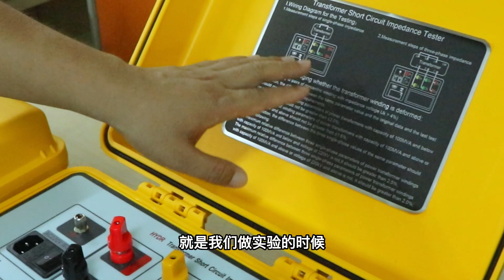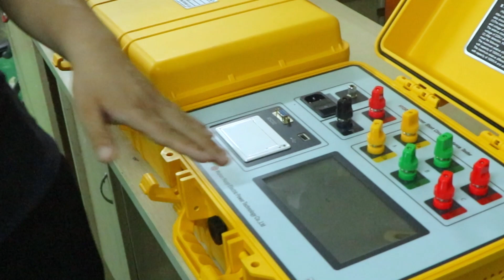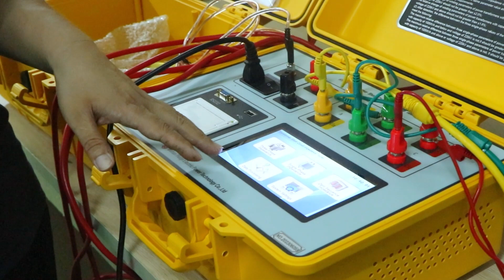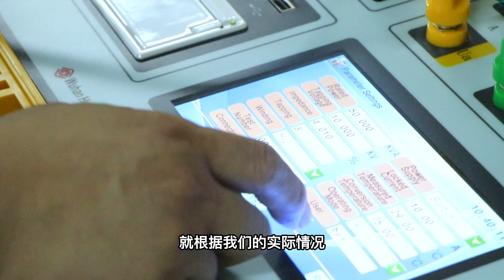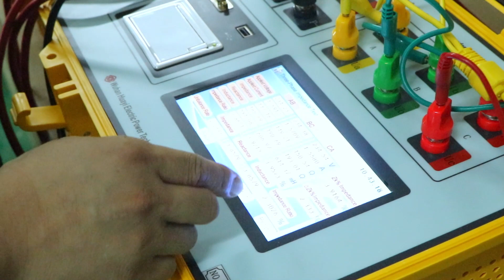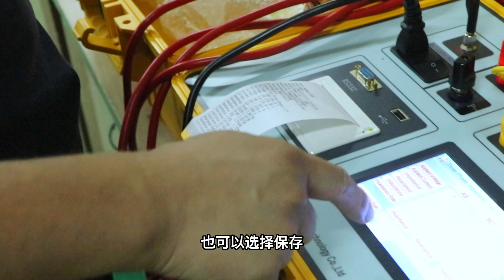HYDR Transformer Short-Circuit Impedance Tester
Short circuit impedance is an important parameter of transformers. Short circuit impedance method is a traditional method to judge the winding deformation based on GB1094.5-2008 and IEC60076-5:2006‎. The variation of short circuit reactance is the only criterion to judge whether the transformer windings are deformed or not. Measuring the winding parameters of transformers is an efficient means of testing the manufacturing process level of a transformer and judging whether the transport process has adverse effects on the transformer windings or not.
The short circuit impedance test is the most direct method to identify the impact of short circuit current on the transformer in operation or to check whether the windings are deformed or not after the transformer is struck by mechanical force during transportation and installation. It is of great significance to judge whether the transformer can be put into operation and one of the bases to judge whether it is required for the transformer to be subject to strip inspection.
Transformer short circuit impedance tester is suitable for power transformers (single-phase or three-phase) in delivery, overhaul, pre-test and load impedance testing during the commissioning test. For the basic items among the normal test items, the principle is to carry out a short circuit impedance (%) test on a power transformer at site and compare it with the nameplate value or the factory value so that defects caused by major fault current during transportation, installation and operation after the ex-factory test, such as winding displacement and deformation, can be identified.
Transformer short circuit impedance tester, researched and developed independently by the Company, is used to measure the short circuit impedance for main transformers of Level 35KV and above under site and laboratory conditions. The tester is exquisitely designed with superior performance. The state-of-the-art single-chip microcomputer testing technology and digital signal processing technology have been adopted for its internal design, and the data measured by it are accurate; while a 7-inch touch color LCD screen has been used for its external design, displaying the operation menu in Chinese with more convenient touch operation. Meanwhile, it is equipped with a thermal printer and has the function of storage, which is convenient for data printing and storage. Thus, the data to be exported can be transferred to the computer via USB. Moreover, the tester is small in volume and easy to use and carry at site. Single-phase and three-phase tests can be conducted after inputting parameters into the tester and the percentage error of the transformer impedance will be calculated automatically with intuitive test results. It is an instrument to rapidly test whether the transformer windings are deformed or not at site.